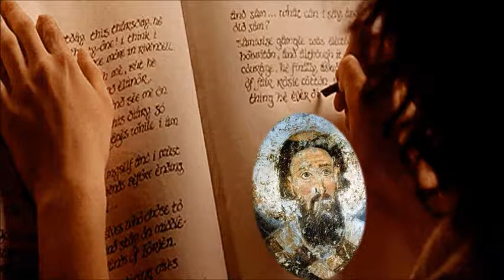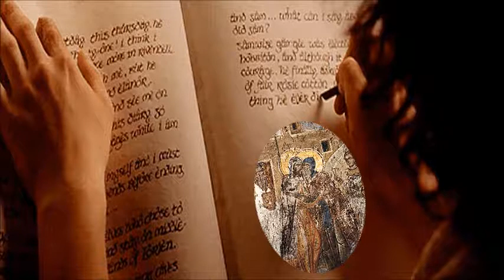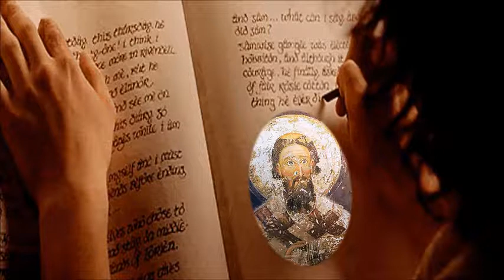Sveti Sava naša večita priča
Tehnička škola Negotin
26. јануар у 23:21 ·
"Sveti Sava je naša večita priča, nikad do kraja ispričana i završena. Srpski narod nema nesporniju ličnost i većeg prosvetitelja. Sveti Sava se umom uzdizao dokle su stizali najumniji ljudi njegove epohe.Napustio je carski dvor, odrekao se raskoši i otišao u “zemlju Presvete Bogorodice” da popravi i prosveti sebe, kako bi kasnije mogao da popravlja i prosvećuje druge.
Prema sebi je celog života bio strog, a prema drugima blag. Sve što je imao davao je drugima — živeo je za druge. Za sebe ništa nije tražio, a sve je dobijao i imao. Mogao je mnogima da vlada, ali je on izabrao da služi svima. Što se više odricao od često neograničenih potreba ljudske prirode, to je bolje potvrđivao sebe kao ličnost. Kod njega je sve bilo univerzalno, saborno, svečovečansko i sveobuhvatno — um, volja, osećanja, ljubav. Ljubav je širila njegovo biće do neslućenih razmera. Njome se oslobađao okova smrti, uskosti prirodnog rasta i procesa, ograničenosti nacionalne istorije i ideologije.

Sveti Sava je, čini se, po načinu mišljenja savremeniji od naših savremenika. Kao da mi živimo u njegovom, a on u našem vremenu. Zbog toga on nije naša prošlost nego naša budućnost. On je stvarao autentičnu i otvorenu srpsku kulturu, spremnu da od drugih primi sve ono što je dostojno da bude primljeno, ali istovremeno sposobnu da odbaci sve što skrnavi ljudsko dostojanstvo. Cilj mu je bio da njegova zemlja bude zemlja slobodnih, raznolikih i različitih ljudi koji će međusobno da sarađuju. Ideal su mu bili časni i sveti ljudi kojima sve treba da bude podređeno. Načela pravde, prava, slobode, mudrosti i ljubavi ugradio je u temelje srpske države. Stvarao je državu za potrebe ljudi, a ne ljude za interese države. Zbog svega toga su mnoga pokolenja bila na putu Svetog Save.

Sabrala su se u njemu sva vremena, povezali vekovi, ukrstile se ljudske sudbine, progovorila sva naša pokolenja. Njime su se preobražavala i nadahnjivala. On im je bio putokaz, vizija, perspektiva i životna filosofija."

Protojerej-stavrofor Radovan Bigović